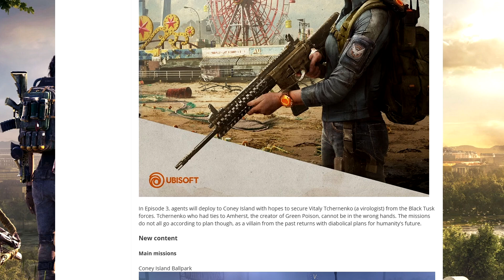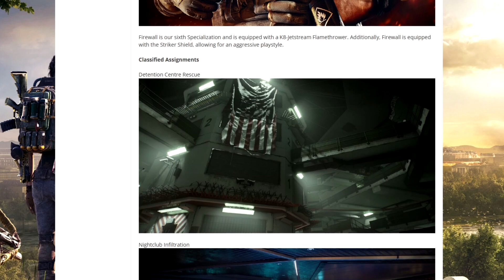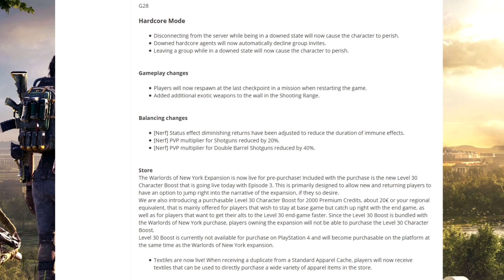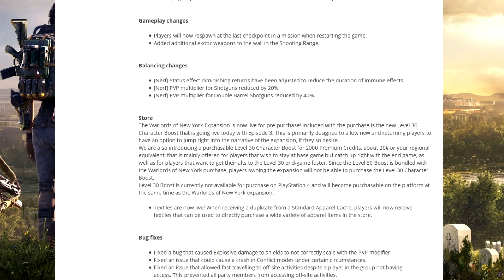The Division 2 Title Update 7 (TU7) & Episode 3 PATCH NOTES!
In this video we are going through the patch notes for the title update 7 (TU7) and Episode 3 update for The Division 2. It's your standard episode update with 2 new main missions and 2 classified assignments alongside some new weapons including the exotic Chameleon assault rifle and others. We also have the flamethrower "Firewall" specialization in there and around 30 or so bug fixes with hopefully a couple of cool hidden things they haven't mentioned.

Want some Born 2 Game merch? Check the store

Bill/Born 2 Game/xBillTheGamer